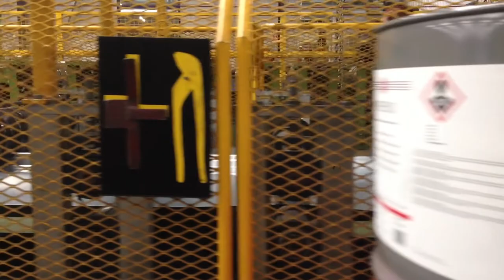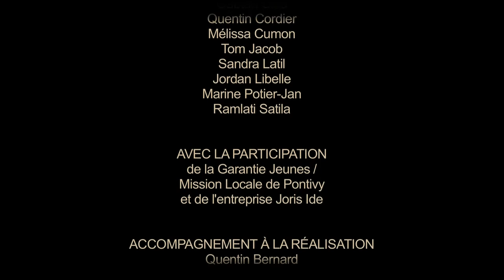Conduct eur rice de ligne Garantie Jeunes Mission locale Pontivy Joris Ide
Des jeunes de la Mission locale du Pays de Pontivy filment le métier de conducteur en ligne.
Métier en tension sur notre territoire qui offre des débouchés.
Bien souvent méconnu, ce petit film vous permettra de découvrir de quoi il en retourne!